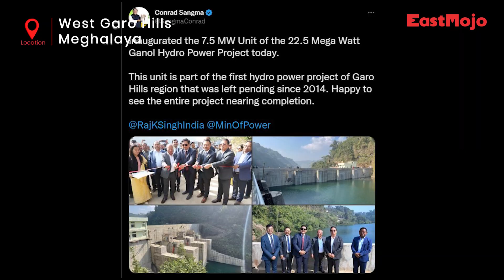Garo Hills' first hydropower project nearing completion: CM Conrad Sangma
After missing several deadlines, the 22.5-megawatt Ganol dam in Chibagre, the first hydropower project in Meghalaya's Garo Hills, is nearing completion, stated Chief Minister Conrad K Sangma on Tuesday while inaugurating a 7.5 Mega Watt unit of the state-of-the-art facility.

The construction of the Ganol Hydroelectric project was undertaken by the Meghalaya Energy Corporation Ltd by utilising the Ganol river's fall.

Three Francis turbines with a capacity of 7.5 megawatt each are being installed for the project.

Although excavation at the site commenced in February 2015, the completion of the long-envisioned project has been delayed several times due to technical problems.